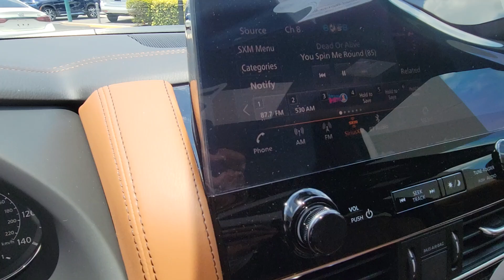2024 INFINITI QX80 Orlando, Winter park, Clermont, Merritt Island, Tampa, FL QX325978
New 2024 INFINITI QX80 SENSORY available in Orlando, Florida at Orlando Infiniti

Orlando Infiniti
4237 Millenia Blvd

NAV Sunroof 3rd Row Seat Heated Leather Seats Quad Seats Alloy Wheels Tow Hitch [B92] ROOF RAIL CROSS BARS 4x4. Mineral Black exterior and Saddle Brown interior. Warranty 6 yrs/70k Miles - Drivetrain Warranty; AND MORE!KEY FEATURES INCLUDELeather Seats Third Row Seat Navigation Rear Spoiler MP3 Player Sunroof 4x4 Onboard Communications System Chrome Wheels Keyless Entry.OPTION PACKAGESROOF RAIL CROSS BARS Crossbars integrate into existing roof rails for maximum utility. INFINITI SENSORY with Mineral Black exterior and Saddle Brown interior features a 8 Cylinder Engine with 400 HP at 5800 RPM*. Approx. Original Base Sticker Price: $93100*.VISIT US TODAYAnother great DEAL on a 2024 INFINITI QX80 from the Orlando Premier Collection featuring Aston Martin Orlando LOTUS Orlando Orlando INFINITI & MOKE America Orlando. The Orlando Premier Collection dealerships have consistently ranked amongst the TOP dealers in the country in both sales volume and overall customer satisfaction. Stop by our luxurious showrooms conveniently located one setting adjacent to the Mall at Millenia.Pricing analysis performed on 5/31/2024. Horsepower calculations based on trim engine configuration. Please confirm the accuracy of the included equipment by calling us prior to purchase.